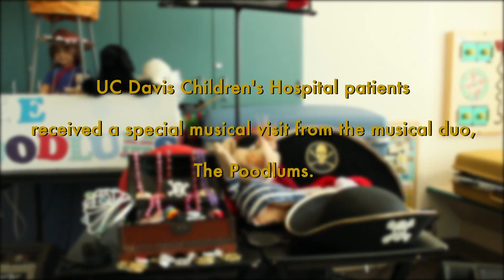The Poodlums visit UC Davis Children's Hospital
Children's musical duo The Poodlums performed for UC Davis Children's Hospital patients in the playroom. Read the full story